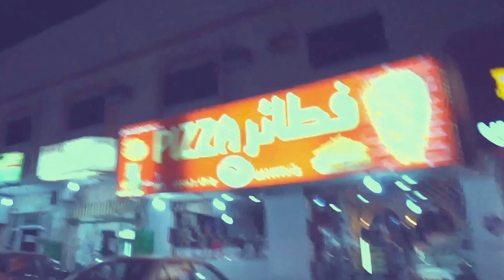D.O.T #39 Riyadh Street Food *Sawarma*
Beli Sawarma di Matam/restoran Fatair Abdul Aziz di Al Aqeeq